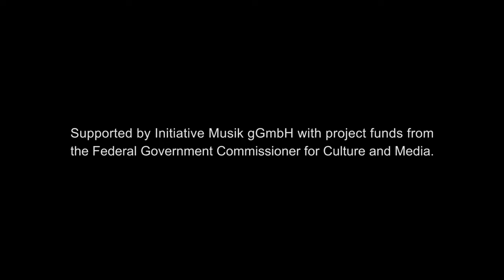Uri Gincel Trio - Album Release Trailer 2022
Uri Gincel - piano
Paul Kleber - bass
Tobias Backhaus - drums

Guests:
Florian Menzel - trumpet
Ben Kraef - tenor saxophone
Malte Schiller - tenor saxophone / b.clarinette
Elli Sooss - baritone sax

Camera - Anton Tal Photography
Video edit - ElephantKodex
Sound Engineer - Wanja Hüffell
Sound Mixing - Sebastian Ohmert

With the help of Zigzag Jazz Club Berlin & Xjazz Music